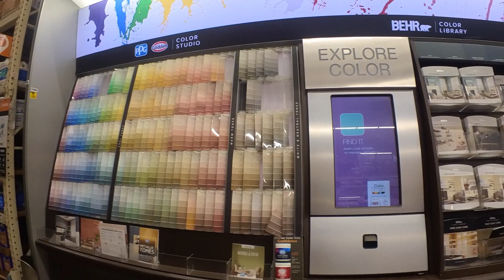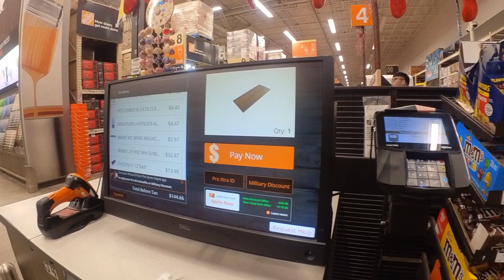Home Depot - Guam